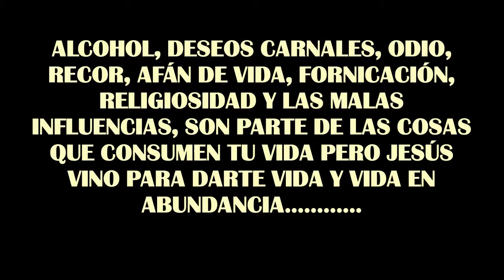LLEGO JESUS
Este vídeo fue realizado por el Ministerio de Jóvenes Nazareo con el fin de llevar un mensaje positivo a todo aquel que lo vea, esperamos que sea de bendición para tu vida y recuerda "He Aquí, yo estoy a la puerta y llamo; si alguno oye Mi Voz y abre la puerta, entrare a el, y cenare con el, y el conmigo."  by Jesús..
Abre la puerta de tu corazón a Jesús y no dejes que estas cosas negativas consuman tu vida, Jesús vino a darte vida y vida en abundancia pero debes abrir la puerta.